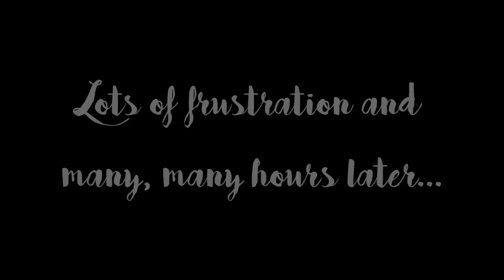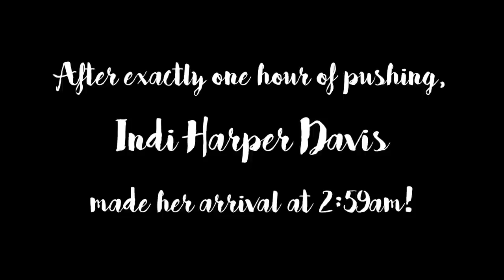BIRTH VLOG! 💕 Indi Harper Davis is Born! 💕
Leave us a friendly comment so we can get to know you better!

We are a young couple who fell in love in high school, got married in college, and then packed our bags and headed to Hawaii after graduation! Our beautiful daughter, Scout, was added to the family in June 2014 and she is now a CRAZY fun toddler, always keeping us on our toes! We recently made the move back to California and are now getting settled in sunny San Diego! Thank you so much for stopping by!
*We recently had to say goodbye to our 7 year old Olde English Bulldog, Olive, shortly after she was diagnosed with Lymphoma. She was our first "baby" and we will miss her more than we can put into words!